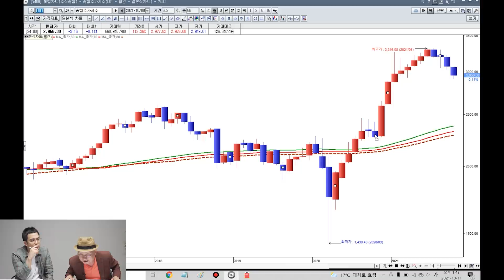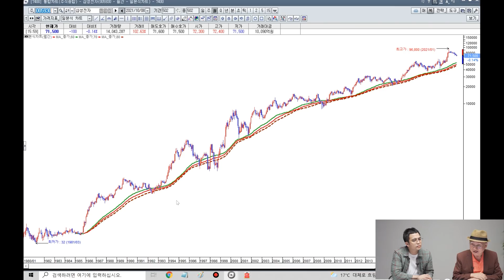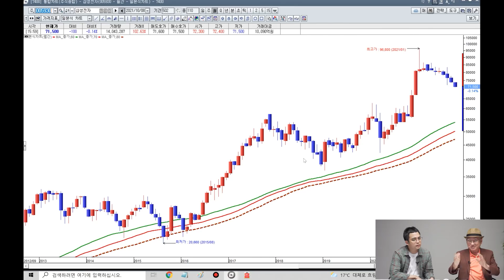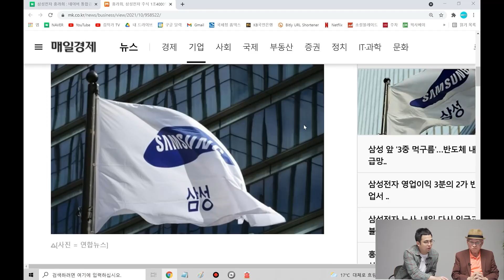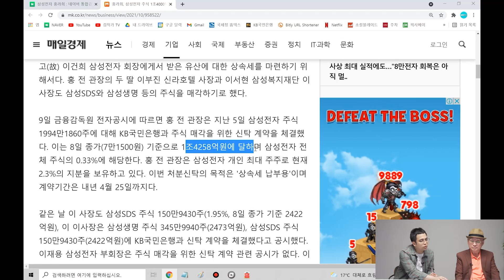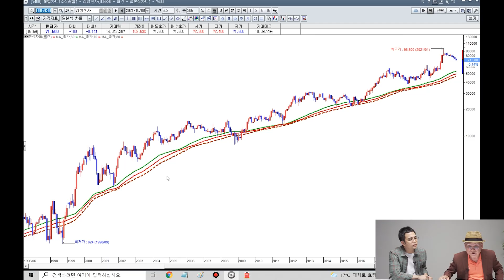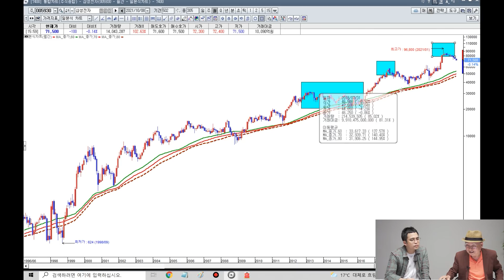7만원도 깨진 삼성전자, 이제는 사야 할까? 팔아야 할까? (부자아빠 정재호)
7만원도 깨진 삼성전자 이제는 사야 할까? 팔아야 할까? (부자아빠 정재호 1부)

삼성일가 2조 원대 주식 매각, 삼성전자는 어떻게 될까?
7만원도 깨진 삼성전자... 향후 어떻게 될까?